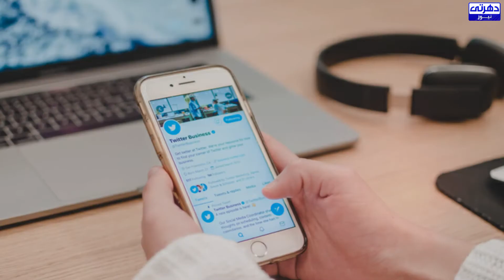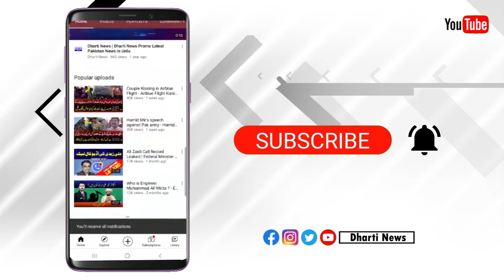What does Aamir khan kiran rao divorce have to do with Fatima Sana Sheikh? - Dharti News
What does Aamir Khan's divorce have to do with Fatima Sana Sheikh? - Dharti News

1. Aamir Khan Divorce
2. Aamir Khan Relation with Fatima Sana sheikh
3. Aamir Khan Wife kiran Rao
4. Who is Fatima Sana Sheikh